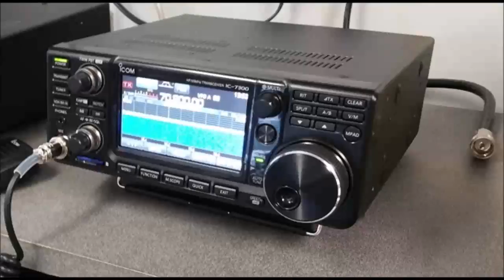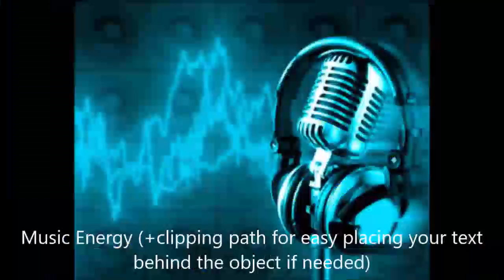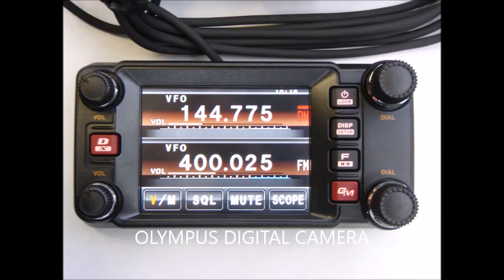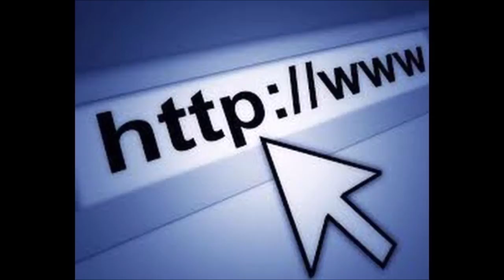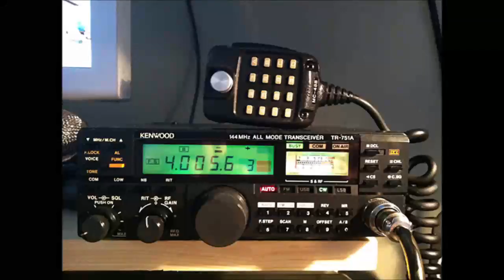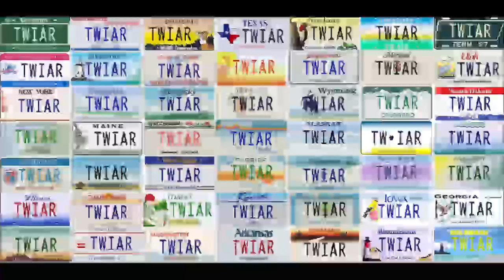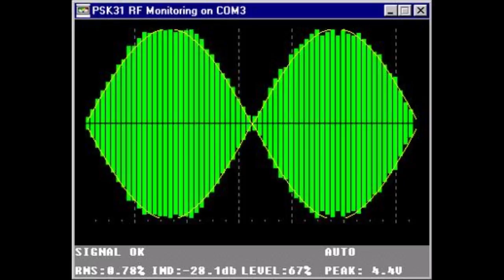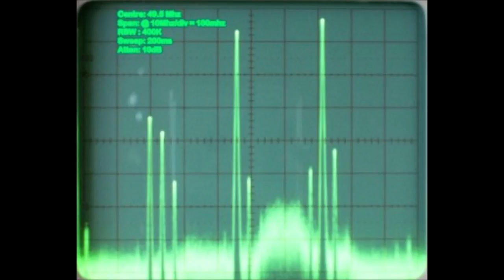PODCAST: This Week in Amateur Radio #1008 (Field Day Edition)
Here is a summary of the news trending this week, June 23, 2018. This week's edition is anchored by Don Hulick, K2ATJ, Will Rogers, K5WLR, Amy Jo Clark, and Jessica Bowen, KB2VWX.

Produced and edited (and a little anchoring too the week) by W2XBS.

Trending stories in this weeks news service:

1. FCC Marks 84th Anniversary
2. DXpedition Team Set to Depart for Baker Island, Ducie Island Preparations on Target
3. Assigning Kosovo Z6 Call Signs Unauthorized and Illegal, ITU Secretary-General Says
4. Role of radio hams in Mumbai monsoons
5. Experiments Look to Leverage Low-Latency HF to Shave Microseconds off Trade Times
6. ARES Continues Move Toward Enhanced Training, Paperless Reporting
7. Amateur Radio Honored in Advance of Field Day 2018 on June 23 / 24
8. With 300kW from Wittenberg via Vienna to North America

Plus these Special Features This Week:

National Grid Chase Contest Update with Steve Ford WB8IMY and Bart Jahnke, W9JJ
Ancient Amateur Archives with Bill Continelli, W2XOY - "Fallen Flags A Look at Hammerlund"
RAIN: Digital Modes on HF and VHF - With a look at Packet from the HamVention in Xenia Digital Forum
Weekly Propagation Forecast Report w/ WB8IMY

Air This Week in Amateur Radio on your repeater! Built in ident breaks every 10 minutes for you to legally
identify your station.

This Week in Amateur Radio is heard on the air on nets and repeaters as a bulletin service all across North America, and all around the world. on amateur radio repeater systems, the low bands, and more.

This Week in Amateur Radio is portable too on your favorite digital device. You can find us among talk radios best on TuneIn.com, or via iTunes and Google Play.  The program can also be found on YouTube, RoKu, Apple TV, and Chromecast, the podcast is also available on Blubrry Podcast Hosting, Stitcher, and we are historically archived by The Internet Archive. We are also hosted by various podcast aggregators. Vist our site for details.

You can also stream the program to your favorite digital device directly from our own web site.

If you would like to volunteer with us as a news anchor or special segment producer please get in  touch with us via our Facebook group. Search for us under This Week in Amateur Radio.